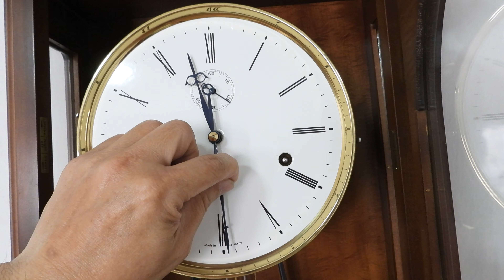CL-0230 ไหมซอ 3 ลาน Kieninger(2) 2 ระบบ (2 ตุ้มถ่วง+2 ลานสปริง) 2 เข็มครึ่ง ไซด์ใหญ่